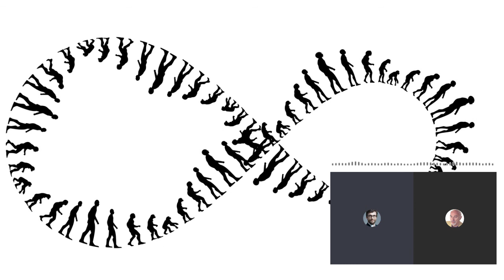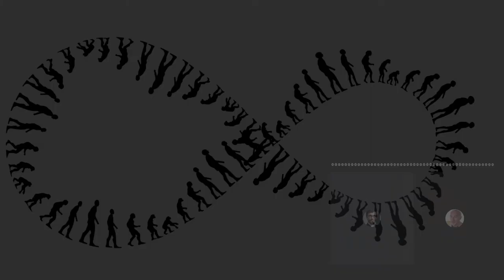Czy masz świadomość? (Nr 33) – Postęp czy ślepy postęp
Z prof. Lechem Zacherem, wiceprezesem Polskiego Towarzystwa Oceny Technologii, rozmawia Rafał Górski, prezes Instytut Spraw Obywatelskich.

O postępie i ślepym postępie. Czy można inaczej? O relacjach człowiek-technika-społeczeństwo. Dlaczego brakuje debaty publicznej o wpływie technik na nasze życie? O smarfonizacji społeczeństwai. Jaką rolę mają do odegrania obywatele? O ocenianiu techniki przez Biuro Wartościowania Techniki przy Kongresie Stanów Zjednoczonych.

Punktem wyjścia do rozmowy są słowa Jana Pawła II z 1980 roku: „Jesteśmy głęboko świadomi, ze przyszłość człowieka i ludzkości jest zagrożona, radykalnie zagrożona – pomimo bardzo szlachetnych intencji – przez ludzi nauki. Jest zagrożona, ponieważ wspaniałe rezultaty ich badań i odkryć, zwłaszcza w naukach przyrodniczych są i będą stosowane – do celów, które nie mają nic wspólnego z celami nauki, ale są związane z celami zniszczenia i śmierci…”.